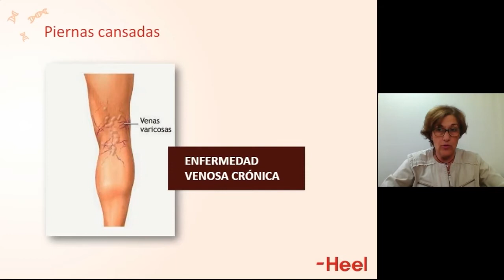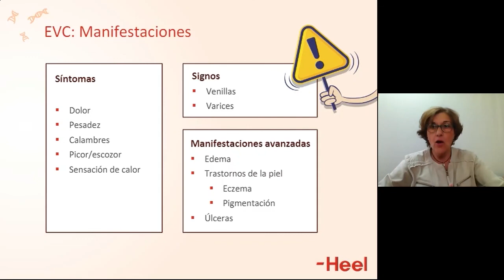¿Cómo se manifiestan los problemas de la circulación de retorno en las piernas?​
En este vídeo la Dra. M. Magdalena nos cuenta cómo se manifiestan los problemas de la circulación de retorno en las piernas.